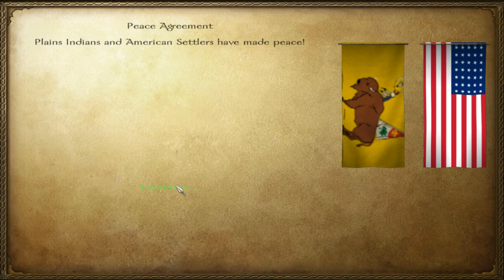Mount & Blade Warband 1860's America Mod as Settlers Part 25 Becoming a General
Now the games begin.

Tags : lets play let's walkthrough playthrough through walk pt. pt part episode live commentary gameplay Mount&Blade(VideoGame) mod Mount and Blade Warband Mod  game gaming strategy simulation ep ep. 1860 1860' 1860's 1860s old America American wild west settler settlers indians plains indian army battle video game